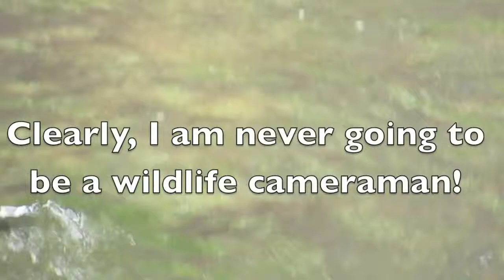Dipper Bird Video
Beautiful Dipper Bird